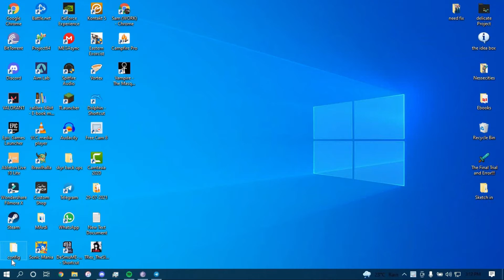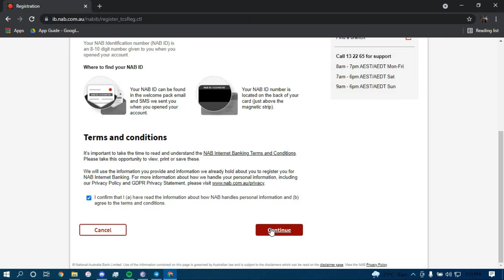National Australia Bank: Register For Internet Banking | NAB Online Banking Sign Up | nab.com.au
Don't know how ypu can enroll into National Australian Bank? In this video I will guide you in quick easy steps on how ypu can enroll into National Australian Bank.

Just follow these simple steps:
1.Open your browser and search for "nab.com.au"
2.Tap on arrow beside login and, tap on internet banking.
3.Tap on  login at the top right.
4.Tap on register now.
5.Enter your NAB ID.
6.Tick on the box above cancel, and tap on continue.
7.And you're all done.

This YouTube Channel "Daily Tutorials" is not the Official Support of the content provided. These videos are only educational and informational.